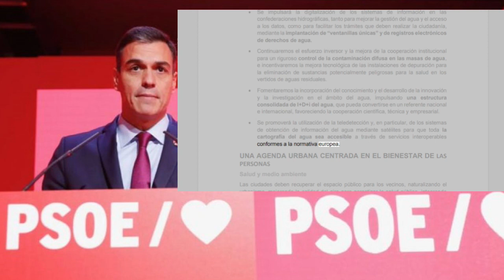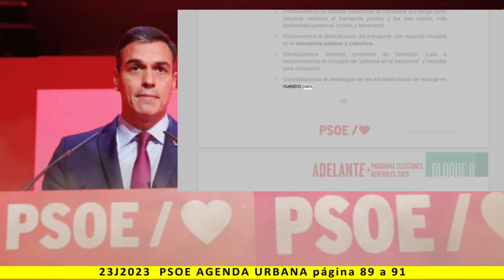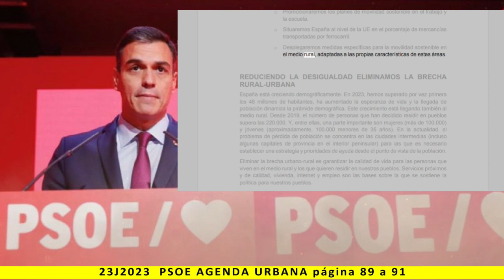BLOQUE II: AGENDA URBANA - Lectura del programa de PSOE 2023 - pag. 89 a 91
Más información:
Página web: Spainbelike.com